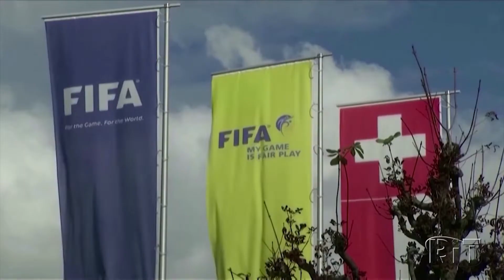Fifa oficializa punição e seleção da Rússia está fora da Copa do Mundo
Entidade máxima do futebol suspense seleções e clubes da Rússia de competições; ausência em confronto das Eliminatórias marcado para março tira país da próxima Copa.